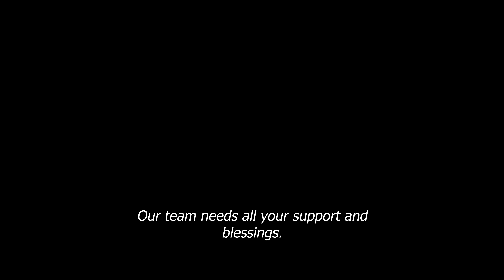I Bought Sports Team! - Vijay Deverakonda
I bought part of a sports team.
The Hyderabad Blackhawks
A deadly fierce team!

So happy to be part of this beautiful, pacy, explosive sport- Volleyball🔥

We hope to make the Telugu states proud and win the Prime volleyball leagues 2023 season.